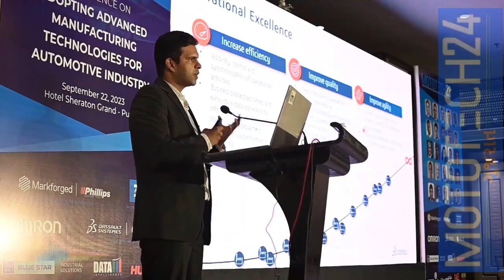ADVANCED TECHNOLOGY AND SKILLING SUMMIT FOR AUTOMOTIVE INDUSTRY | MOTOTECH INDIA 2024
This event, scheduled for March 07, 2024, at the IACE auditorium in Gandhinagar, aims to explore advanced manufacturing technologies and trends shaping the automotive landscape for OEMs in Gujarat. IACE, a premier academic institution, nurtures and produces industry-ready talent.